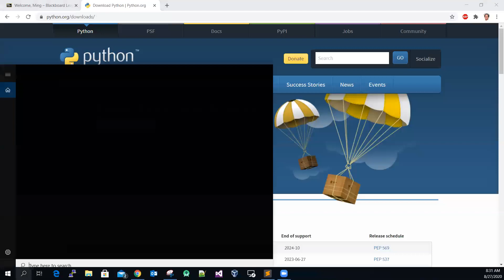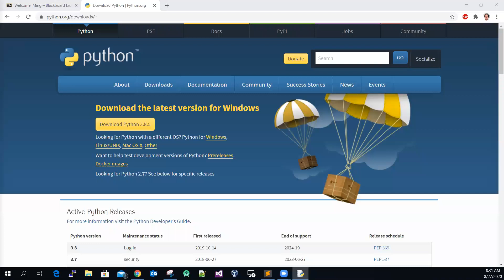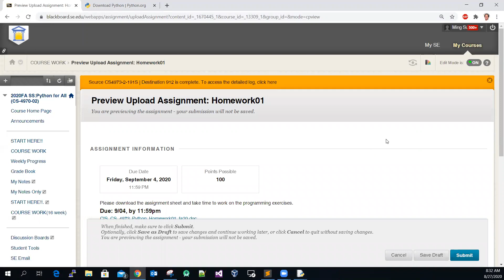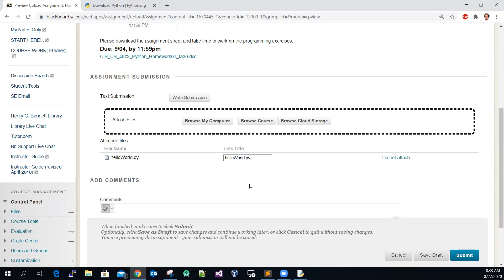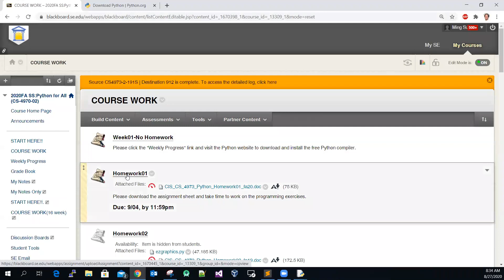How-to submit Python code to Blackboard